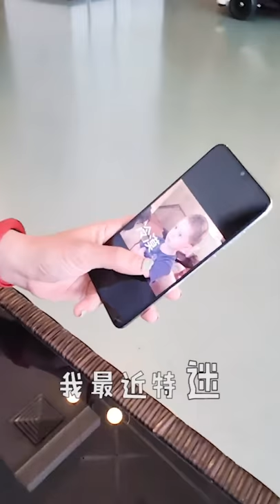Xiaomi CC Official Teaser Ft. Gavin Thomas (16:9)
Xiaomi Mi CC9